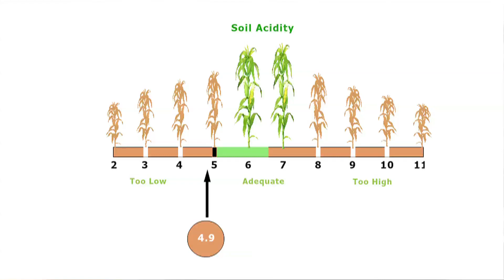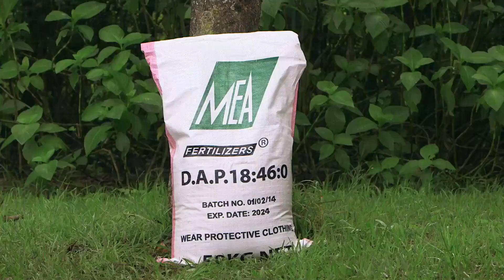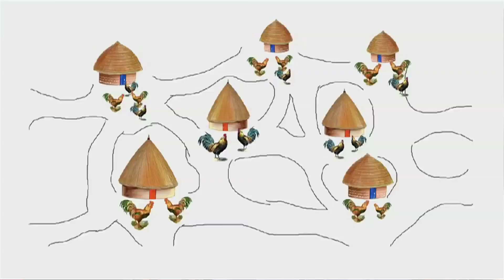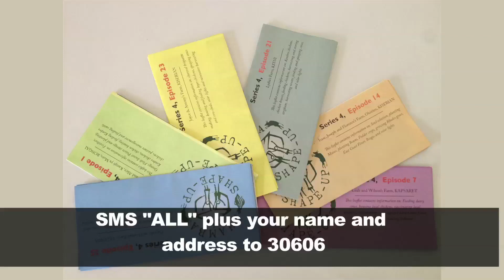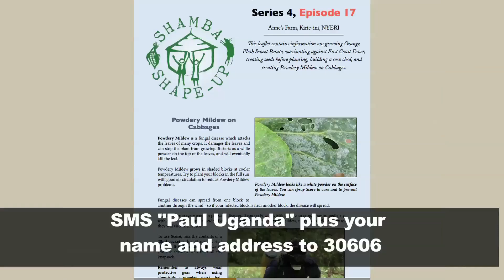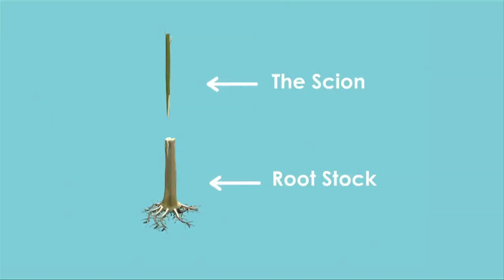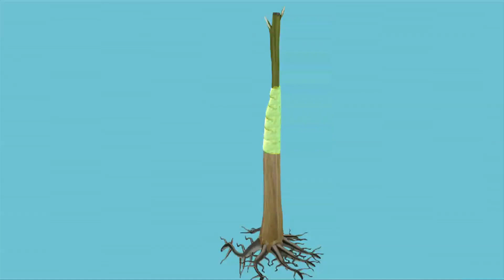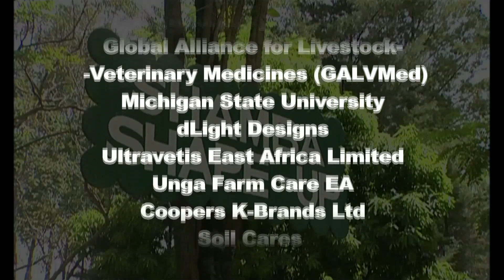Shamba Shape Up Sn 5 - Ep 8: Newcastle Disease, Solar Light, Maize, Apples, Cow health (English)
We are on Paul & Robina's farm in Iganga, Uganda to learn more about Newcastle Disease in chickens, using solar light, growing Quality Protein Maize, cow health & grafting apple trees.

S05Ep07